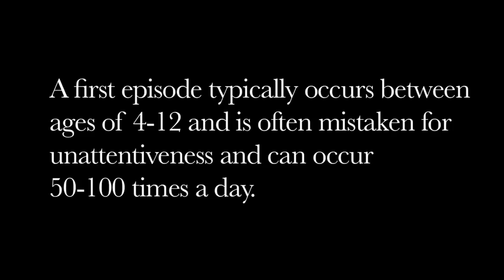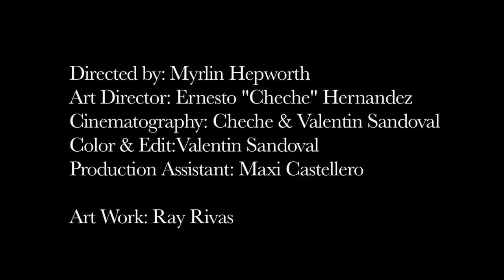Myrlin - Mixaca: Bedroom Eyes (Official Music Video)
you can download the entire music project for free hit "Buy Now" under Digital Album (not the poster) and then type in "0" when it asks you to name your price. After that just check out and it will download. You may need to use your computer, cell phones can be tricky.

Film Credits:
Director: Myrlin Hepworth
Art Director: CheChe Hernandez
Cinematography: CheChe Hernandez and Valentin Sandoval
Color and Edit: Valentin Sandoval
Production Assistant: Maxi Castillero
Cast: Venessa Mendez

Credits:

Lyrics Written By Myrlin Hepworth